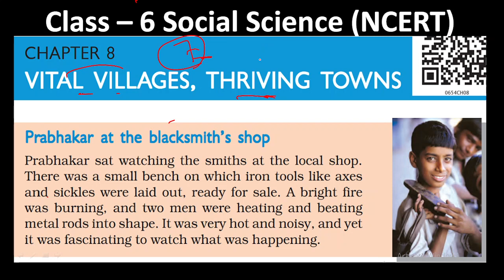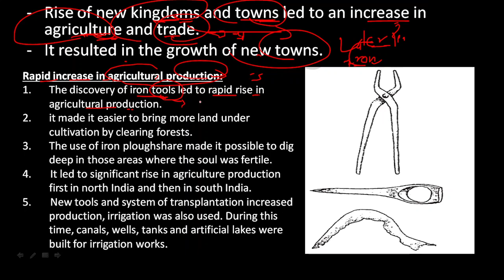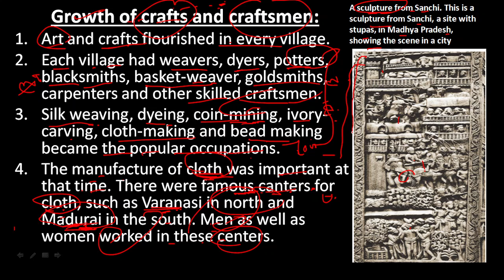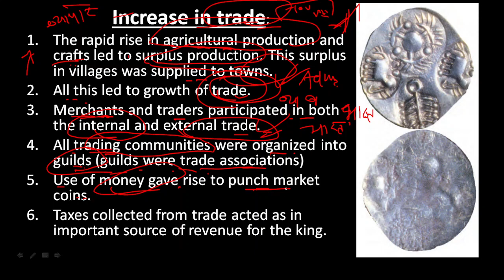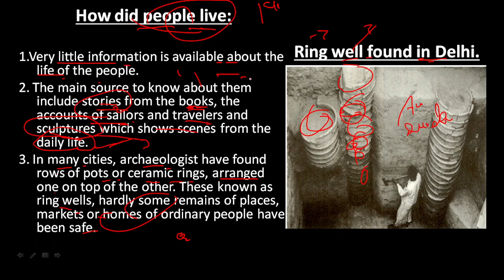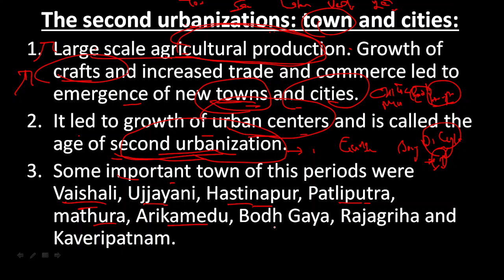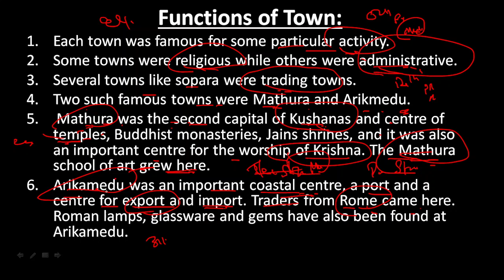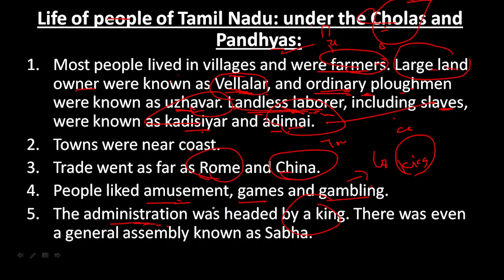CH-8 Vital Villages,Thriving Towns| Class 6 Social Science(NCERT) by Nirankar